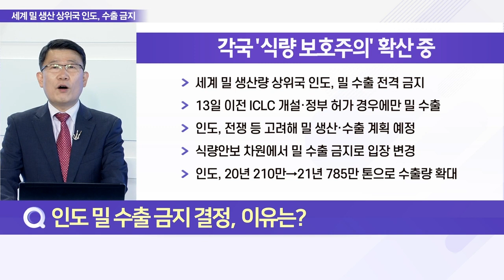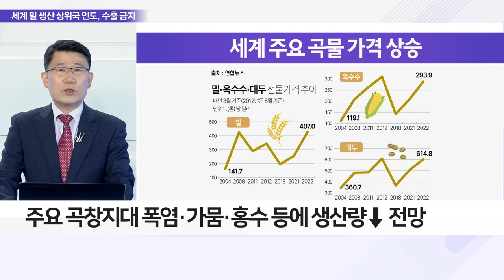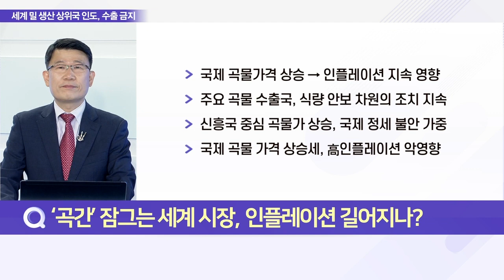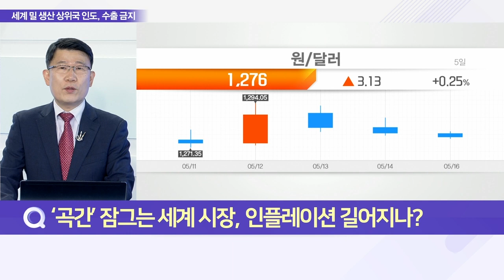‘곡간’ 걸어 잠근 인도, 식량보호주의 확산_이슈 파워 (20220516)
Q. 러 곡물 봉쇄·인도 밀 수출 금지, 韓 영향은?

Q. 인도 밀 수출 금지 결정, 이유는?
- 세계 밀 생산량 상위국 인도, 밀 수출 전격 금지
- 13일 이전 ICLC 개설·정부 허가 경우에만 밀 수출
- 인도, 전쟁 등 고려해 밀 생산·수출 계획 예정
- 식량안보 차원에서 밀 수출 금지로 입장 변경
- 인도, 20년 210만 → 21년 785만 톤으로 수출량 확대

Q. 식용유 이어 밀가루까지, 식량 전쟁 불붙나?
- 전쟁發 국제 곡물가격 고공행진 지속
- 우크라이나·러시아 밀 수출량 급속히 감소
- 연초대비 밀 +56%·옥수수 +32%·대두 +24% 상승
- 기상이변에 곡물 생산량 감소 우려 확대
- 주요 곡창지대 폭염·가뭄·홍수 등에 생산량↓ 전망

Q. ‘곡간’ 잠그는 세계 시장, 인플레이션 길어지나?
- 국제 곡물가격 상승 → 인플레이션 지속 영향
- 주요 곡물 수출국, 식량 안보 차원의 조치 지속
- 신흥국 중심 곡물가 상승, 국제 정세 불안 가중
- 국제 곡물 가격 상승세, 高인플레이션 악영향
- 韓 미국·호주·캐나다산 밀 수입량 99% 차지
- 국제 곡물가 상승, 韓 관련 시장·제품 가격↑ 영향
- 원자재 가격 상승, 음식료 판매가 인상으로 이연
- 필수소비재, 판매 가격 전가 상대적으로 용이